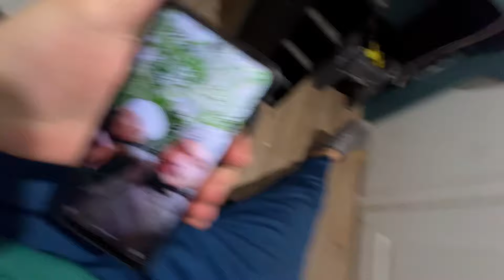New RC Tractor model inside gearbox